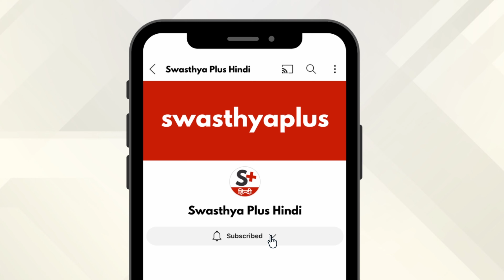जलने पर प्राथमिक उपचार क्या है? | First Aid for Burn Injury, in Hindi | Dr Bhupendra Gaidhane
जलने की चोटें विभिन्न कारणों से हो सकती हैं, जिनमें गर्मी (जैसे आग या गर्म तरल पदार्थ), बिजली। जलने की चोट के लिए तत्काल प्राथमिक उपचार क्या है? जलने की चोट का इलाज क्या है? आइए प्लास्टिक सर्जन डॉ. भूपेन्द्र गायधने से जलने की चोटों के बारे में और जानें।

जलने पर प्राथमिक उपचार क्या है? (0:00)
कितने तरह की जलने की इंजरी हो सकती है? (1:10)
जलने की चोट के डिग्री क्या हैं? (3:37)
गंभीर रूप से जलने पर इलाज कैसे होता है? (4:50)
ठीक होने में कितना समय लगता है? (7:58)
उपचार के लिए स्किन ग्राफ्टिंग की सलाह कब की जाती है? (9:07)
उपचार के दौरान कैसे डाइट ले? (10:25)
जलने की चोटों के बारे में गलत धारणाएँ (11:24)
जलने से क्या क्या जटिलताएँ हो सकती है? (13:01)

Burn injuries can result from a variety of causes, including heat (such as fire or hot liquids), electricity, chemicals, and radiation. Proper first aid and medical treatment is crucial for managing burn injuries effectively and minimizing long-term complications. What's the immediate first aid for a Burn Injury? What is the treatment for Burn Injury? Let us know more about Burn Injuries from Dr Bhupendra Gaidhane, a Plastic Surgeon.

What's the immediate first aid for a Burn Injury? in Hindi (0:00)
Types of Burn Injury, in Hindi (1:10)
What are the stages of Burn Injuries? in Hindi (3:37)
Treatment for severe Burn Injuries, in Hindi (4:50)
How long does it take to get recover from Burn Injury? in Hindi (7:58)
When is skin grafting recommended for the treatment of Burn Injury? in Hindi (9:07)
Dietary restrictions during the Treatment of Burn Injury, in Hindi (10:25)
Burn Injury Myths, in Hindi (11:24)
Complications of Burn Injury, in Hindi (13:01)